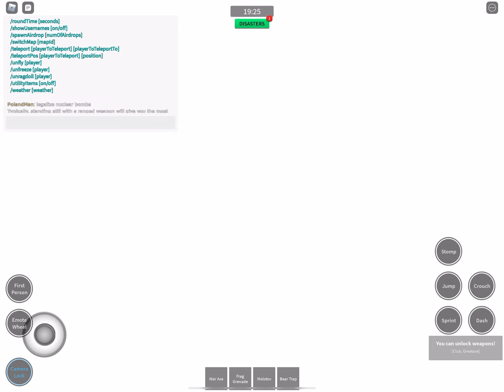Combat Warriors Private Server Things